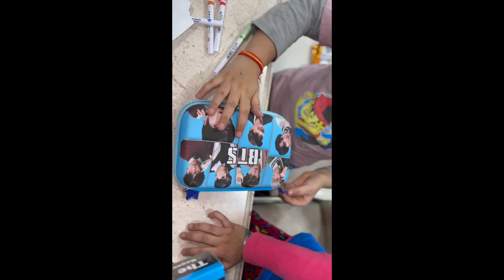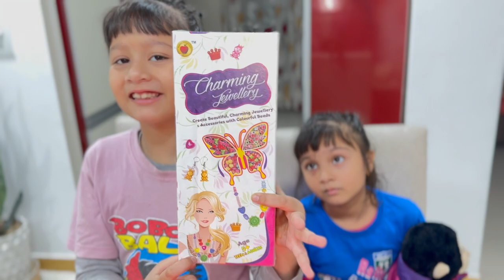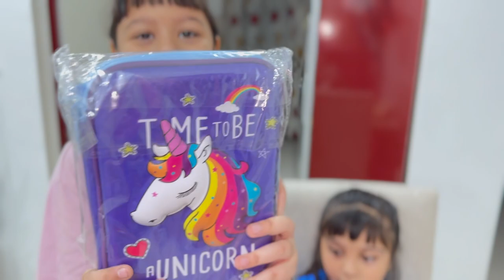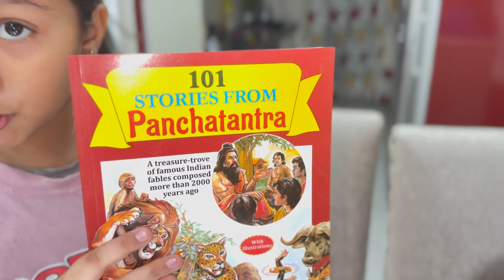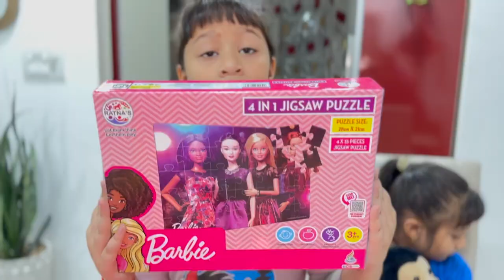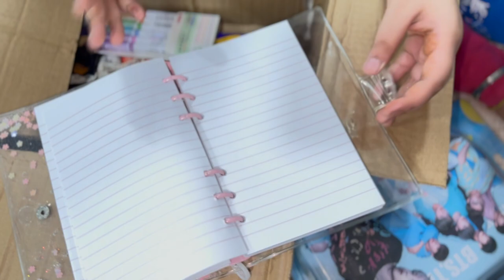Unboxing my birthday gifts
💞Thanks  for showering your love..
💞Will see you soon in the next video.